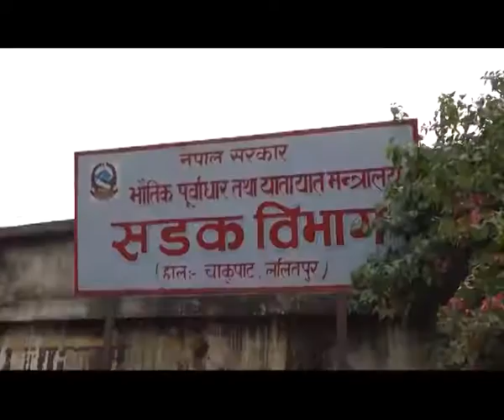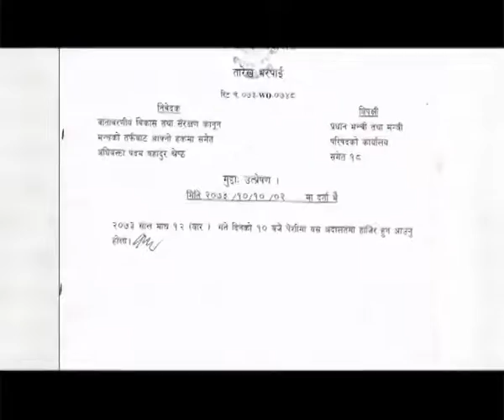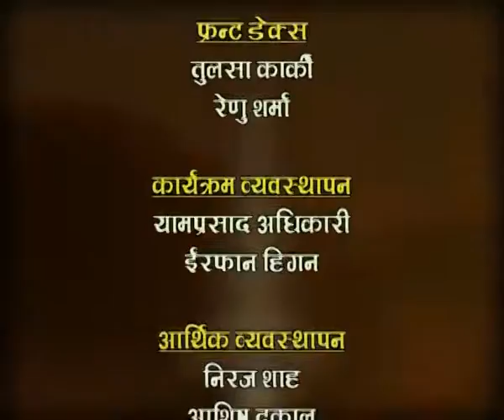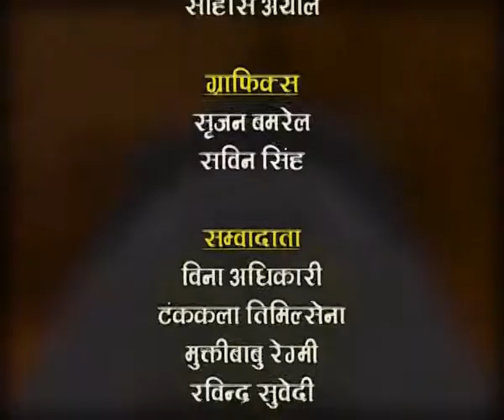HAMROKATHGMANDU 22nd magh 2073